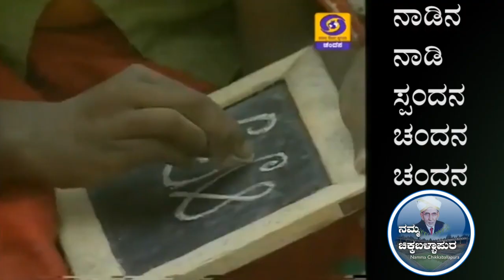Nadina Nadi Chandana Song | DD Chandana Theme Song | ನಾಡಿನ ನಾಡಿ ಸ್ಪಂದನ ಚಂದನ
Naadina Naadi Spandana Chandana Chandana.. . ನಾಡಿನ ನಾಡಿ.. ಸ್ಪಂದನ ಚಂದನ ಚಂದನ ಚಂದನ..
Naadina Naadi Chandana Song was the official theme song of Karnataka Government TV Channel "DD Chandana".
This song describes about- Art, Music, Technology , Biodiversity of Karnataka state.
Lyrics:
ನಾಡಿನ ನಾಡಿ ಸ್ಪಂದನ ಚಂದನ ಚಂದನ...

ಪಂಪ ರನ್ನ ಕವಿ ಶ್ರೇಷ್ಠರ ನುಡಿಯು ಕನ್ನಡ...
ದಾಸ ಶರಣ ಸಾಹಿತ್ಯದ ನೆಲೆಯು ಕನ್ನಡ...
ಚಾಲುಕ್ಯ ಹೊಯ್ಸಳ ಅರಸರು ಕೆತ್ತಿದ ಕನ್ನಡ...
ವಿಜಯ ನಗರ- ಮೈಸೂರಿನ ಹೆಮ್ಮೆ ಕನ್ನಡ...

ಕಲೆ-ಸಂಸ್ಕೃತಿ ವಿಜ್ಞಾನದ ಸ್ಪುರಣ...
ಮಾಹಿತಿ-ತಂತಜ್ಞಾನದ ಕಿರಣ...
ಜೀವ ನದಿ- ಜೀವ ಸಂಕುಲದ ಚೇತನ...
ಕನ್ನಡಿಗರ ನರ-ನಾಡಿಯೇ ಚಂದನ...

ಚಂದನ... ಚಂದನ... ಚಂದನ...
ಚಂದನ... ಚಂದನ... ಚಂದನ...

I hope you enjoyed this song...